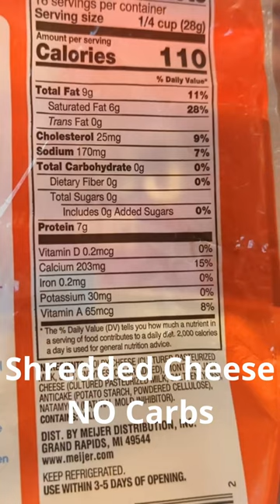LOW CARB White Castle Sliders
LOW CARB PRODUCTS:
🌮Mission Zero Net Carb Tomato Basil Tortillas
🌮Mission Zero Net Carb Original Tortillas
🌯 Mission Foods Carb Balance Flour Tortillas
🍞 Natural Ovens Bakery Bread
🍖 G Hughes Sugar Free BBQ Sauce

SMOKING & GRILLING:
🧤 Extreme Heat BBQ Gloves
🥩 Masterbuilt Smoker